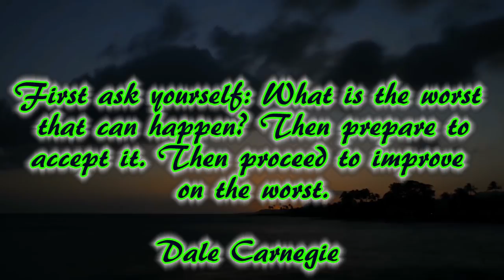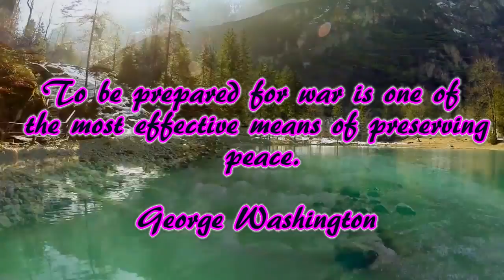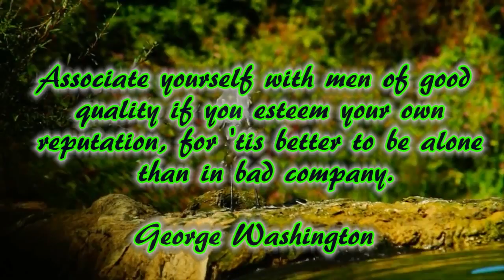Inspirational Quotes, and Relaxation music for stress relief and healing #45